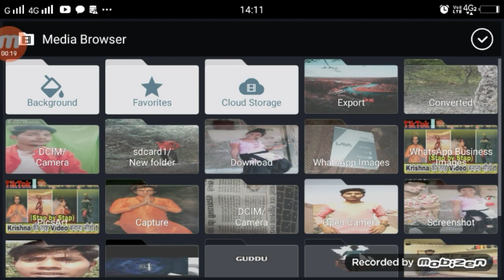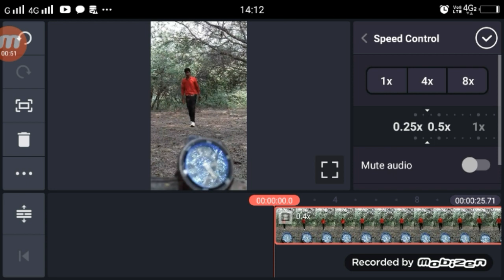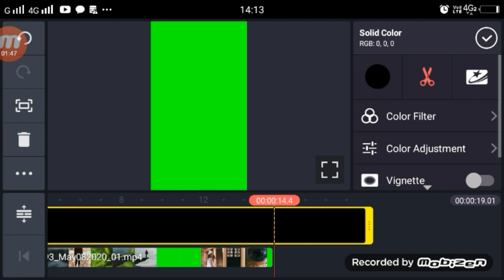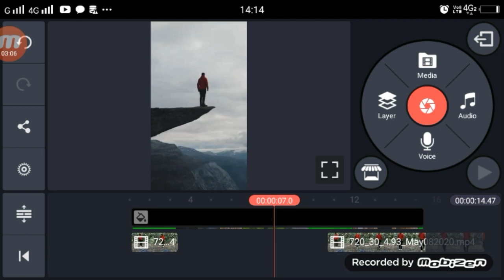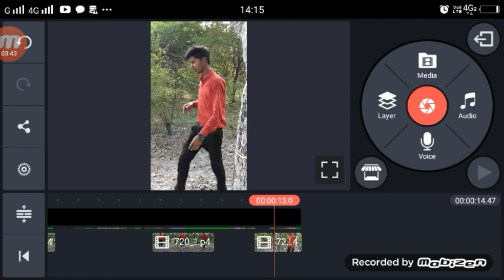Pardesi Mere Yara TikTok TikTok | Transaction Effect + Slow Mo Video Editing Tutorial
►your question

Pardesi Mere Yara TikTok TikTok,
Pardesi Mere Yara TikTok TikTok Video,
Pardesi Mere Yara TikTok TikTok Video Kaise Banaye,
Pardesi Mere Yara TikTok TikTok Tutorial,
TikTok Transaction Effect  Slow Mo  Video Editing Tutorial,
TikTok Transaction Effect Video Editing Tutorial,
Tiktok Slow Mo  Video Editing Tutorial,
TikTok Pardesi Mere Yara Transaction Effect Slow Mo  Video Editing Tutorial,
TikTok Pardesi Mere Yara Transaction Effect Slow Mo  Video Editing,
1.  TikTok New Trend Video
2. TikTok New Trend Video
3 TikTok New Trending VFX Tutorial
4 TikTok Video Tutorial
5 TikTok Trending video Tutorial
6 TikTok New Trending VFX Tutorial
7 TikTik Tutorial
8 TikTok Editing Video

1.TikTok Par Video Kis Time Upload Kare

2.TikTok Par Video Upload Karne Ke Bad 3 Lagti Mat Karna

3. TikTok Acconut Freeze Hai Ya Unfreeze Yese Pata Kare

4.TikTok Video Bana Watermark Download Kaise Kare

5 Kinemaster Download

6. TikTok Pro Account Kaise Bnanye

My Camera :-
My Mic :-
My Tripod :-. . .